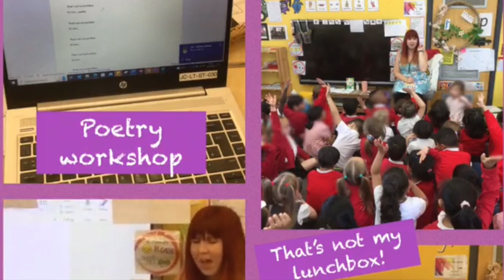End of year 2023